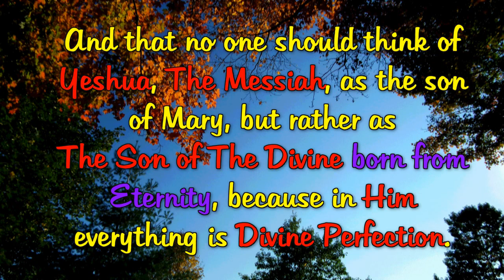Gems from the Peak 101: The Virgin Mary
Gems of truth related to the Divine Word. An HD video.